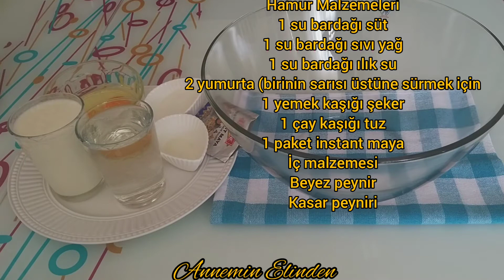📢ÇAY SAATLERİNİN FAVORİSİ OLACAK PİDE POĞAÇA TARİFİ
PİDE POĞAÇA

Annemin Elinden kanalımda, annemin 40 yıllık deneyimiyle bizim için yaptığı lezzetli bütün tarifleri rahatlıkla sizde yapabilirsiniz.

HAMUR MALZEMELERİ
1 su bardağı süt
1 su bardağı su
1 su bardağı sıvı yağ
1 paket instant maya
2 yumurta (birinin sarısı üzeri icin)
1 yemek kaşığı şeker
1 çay kaşığı tuz

İç Malzemesi
Beyax peynir
Kaşar peyniri